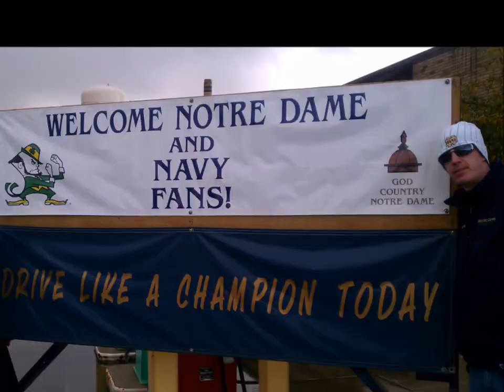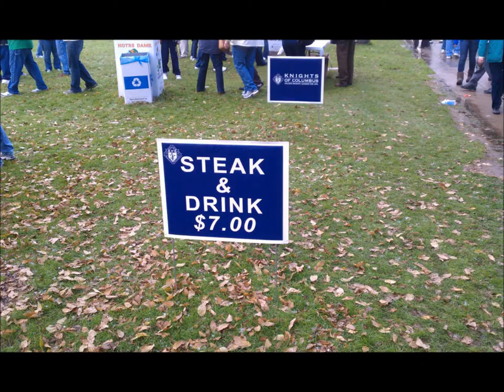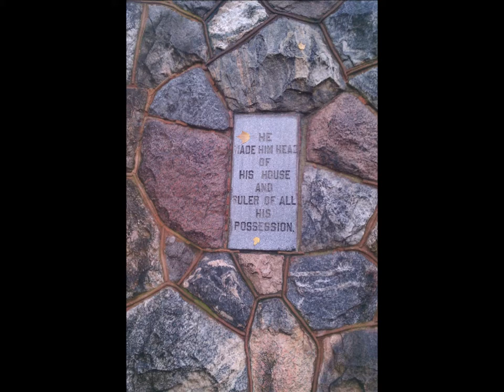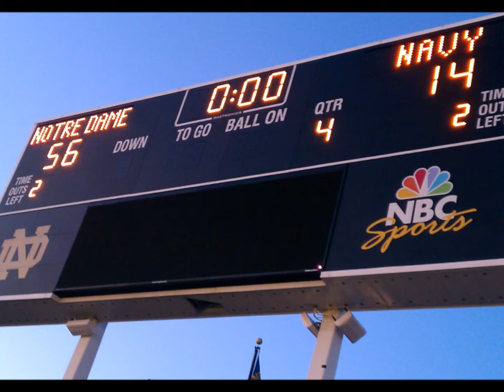jason & melissa notre dame 2011